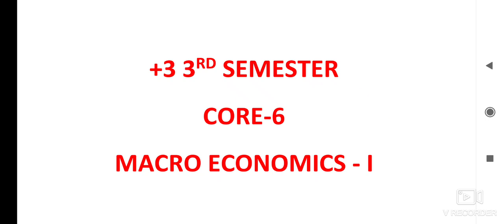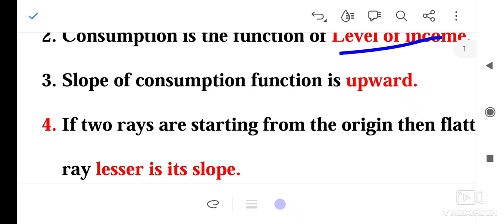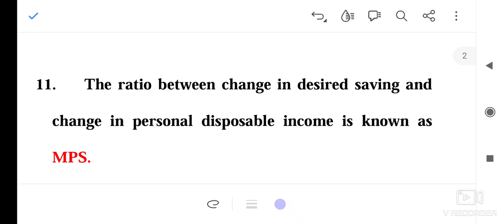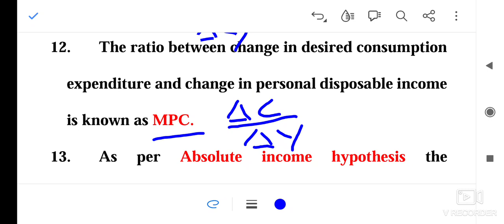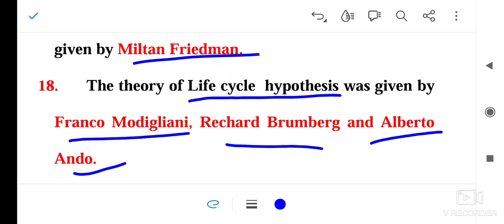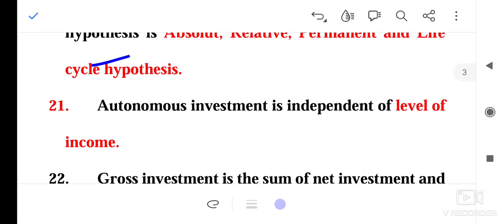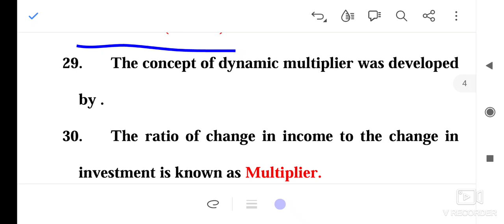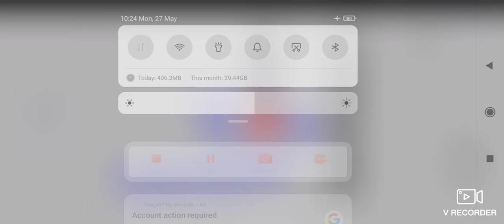IMPORTANT QUESTIONS ON MACRO ECONOMICS CORE-6 PART -1